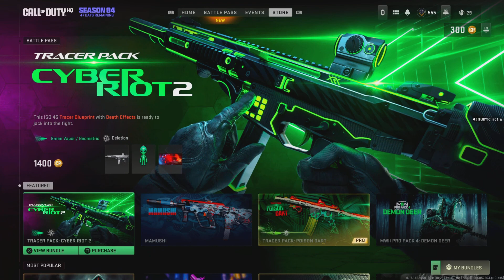"MW2" Season 4 Blackcell Battlepass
New Gun's Maps Season 4 Blackcell Battlepass MW2